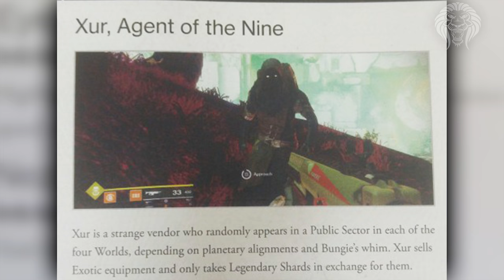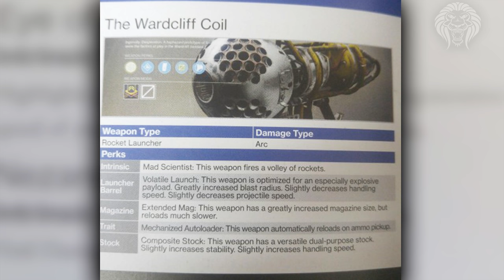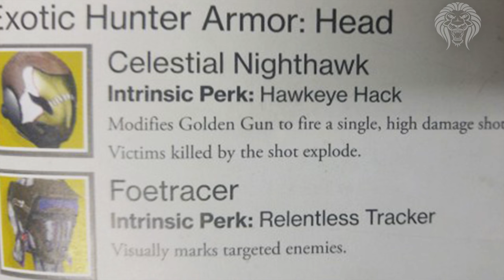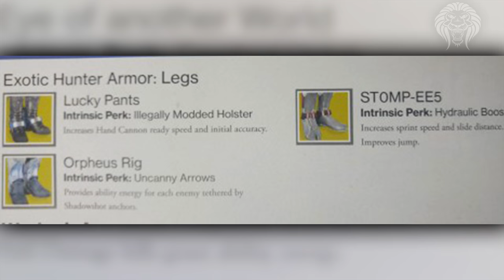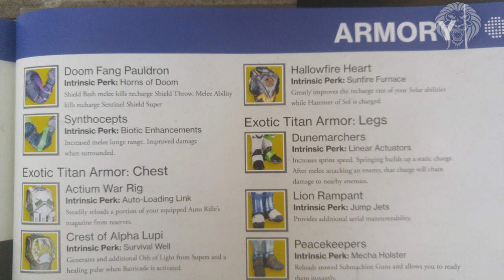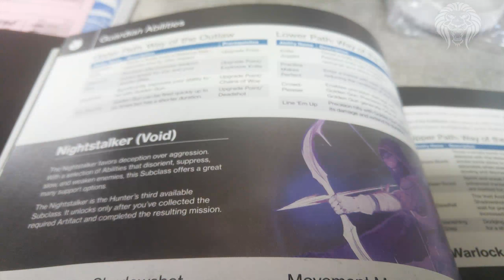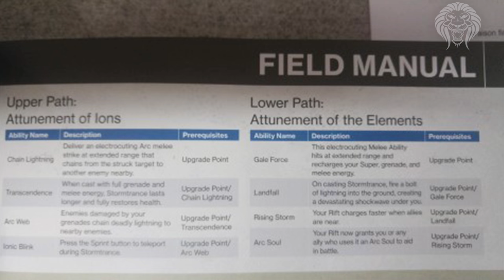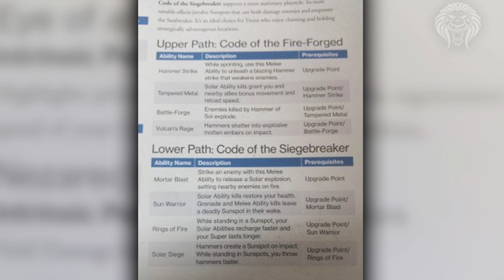Destiny 2: HUGE INFO LEAK! 35 Exotics, Xur Location, Oryx Sister, Raid & Trials of the Nine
Destiny 2 Leaked Info - New Exotics, Nightstalker Perks, Xur Details, Raid Date & Trials of the Nine

In this destiny 2 video, we are going to be discussing the massive leak in which a strategy guide posted exotics, xurs location, the nightstalker sunbreaker and stormcaller subclass perks and I’ll also be going over some official news from the bungie weekly update about the raid and trials. We learned about over 25 exotics, as well as so much more spoiler heavy info, so be aware.